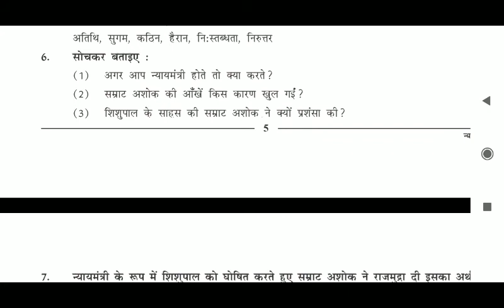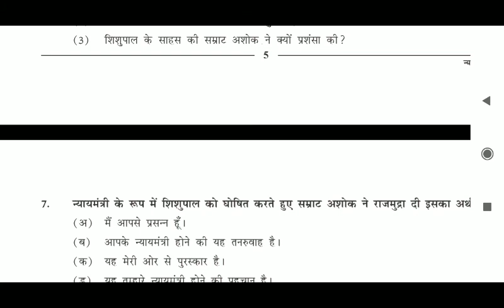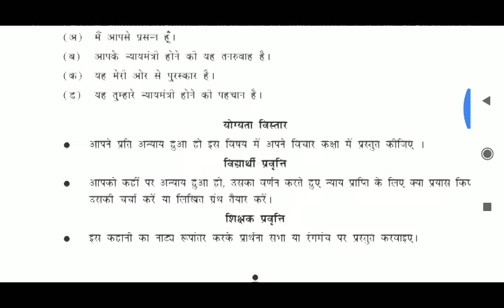Class-9th Hindi chapter -2 nyay mantri lecture- 3